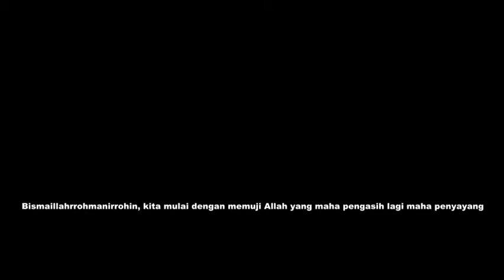Konstantinopel dalam Al-Qur'an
Bismillah
Video ini berisi pendapat Sheikh Imran Hosein mengenai Rum dan Konstantinopel. Mari simak pendapat beliau.

Terima Kasih

Referensi

Rasulullah ﷺ bersabda, "Ramainya Baitulmaqdis adalah tanda kehancuran kota Madinah, hancurnya kota Madinah adalah tanda terjadinya peperangan besar, terjadinya peperangan besar adalah tanda dari pembukaan kota Konstantinopel, dan pembukaan kota Konstantinopel adalah tanda keluarnya Dajjal." Kemudian beliau menepuk-nepuk paha orang yang beliau ceritakan tentang hadits tersebut, atau dalam riwayat lain, 'pundaknya'. Kemudian bersabda, "Semua ini adalah sesuatu yang benar, sebagaimana engkau -Mu'adz bin Jabal- sekarang berada di sini adalah sesuatu yang benar." (H.R. Abu Dawud 3742)

Surah Ar-Rum